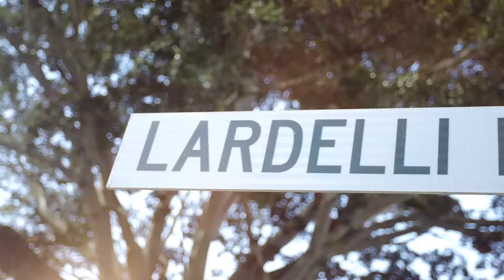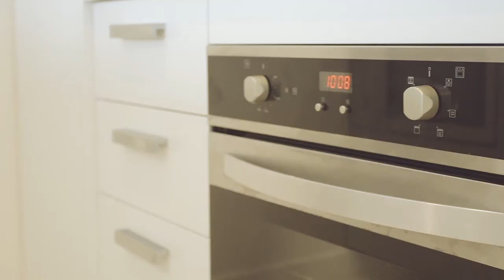303W/7 Lardelli Dr, Ryde - Devine Real Estate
Real Estate Agent: Michael Poynting: 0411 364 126

A Commanding Position in the Heart of Putney Hill!

Set in the ideal location of the Putney Hill Development, you will find this beautifully appointed contemporary 2 bedroom apartment boasting spacious interiors filled with natural light.

Designed for an easy care lifestyle you will discover two impressive bedrooms, master with ensuite, generous open plan living and dining spaces which lead to an entertainer’s balcony, gourmet open plan kitchen with gas appliances. Also featuring ducted air conditioning with individual controlled zoned rooms and internal European laundry.

Position could not be better with shops, cafes, restaurants, IGA, Parks and Ferry all just a short stroll away. To complete this outstanding lifestyle, there is NBN connection, lift access, secure car space with lock up storage area and magnificent landscaped gardens.